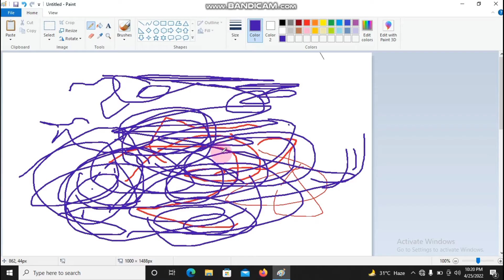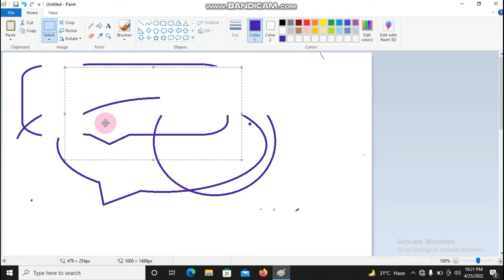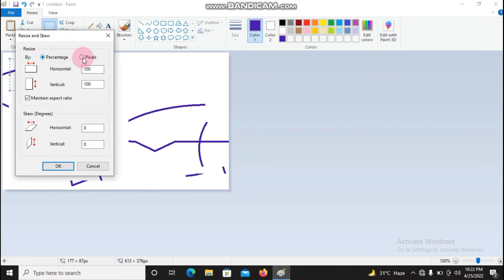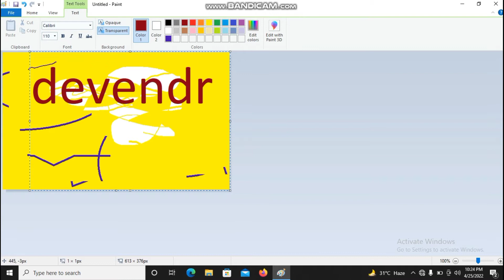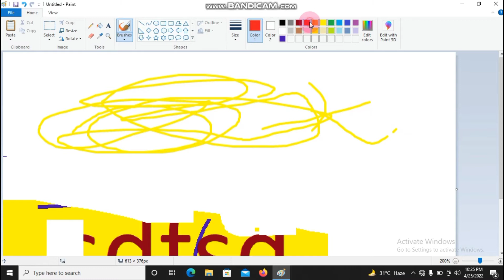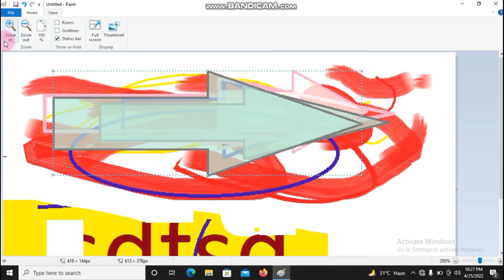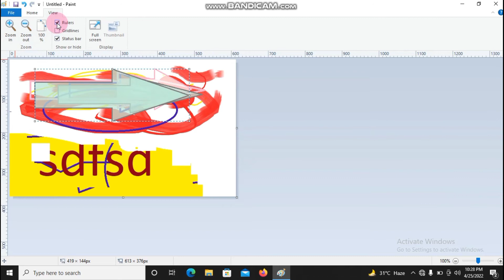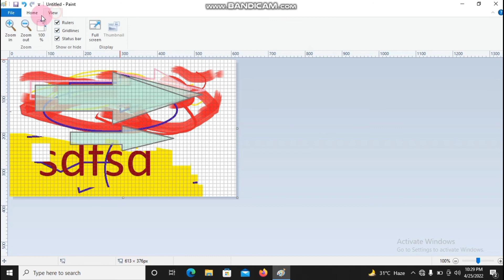MS Paint Home & View menu in hindi | Ms paint Home menu complete tutorial in Hindi